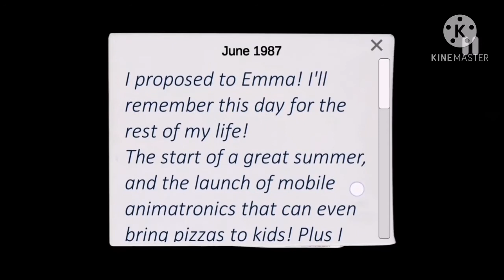Znów? (case animatronic V2)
Cały filmik jest 2X bo nie chciało mi się tyle edytować